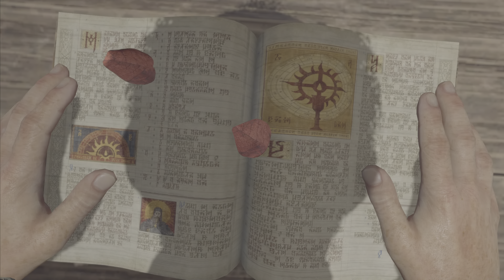Diablo IV Lilith Cinematic Scenes